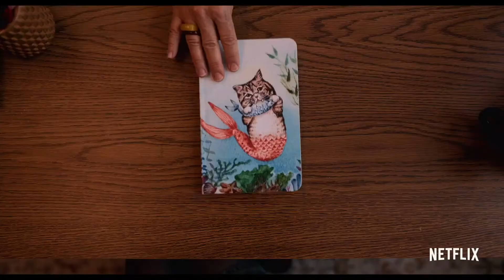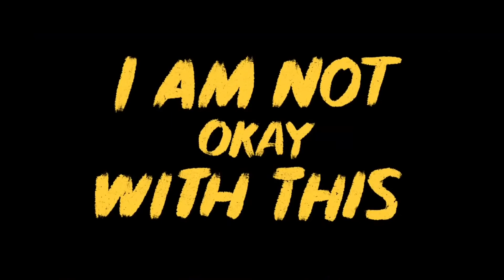I AM NOT OKAY WITH THIS | Official Trailer | (2020) Netflix